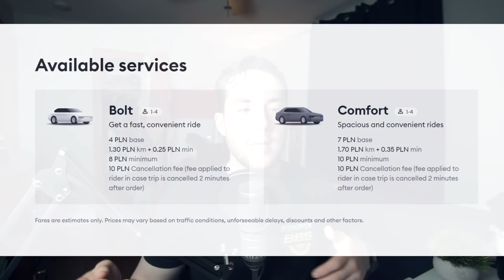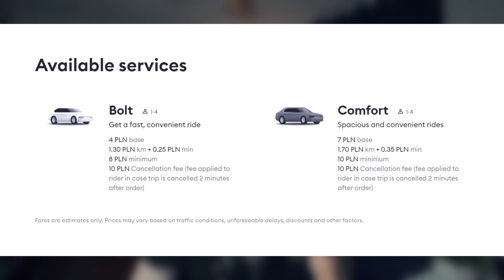7 Things To Know Before Going To Poland | Travel Hacks